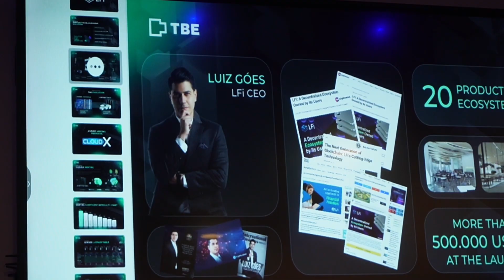Vlog : Work + Praying On The Desert